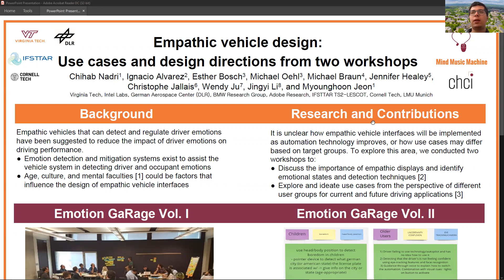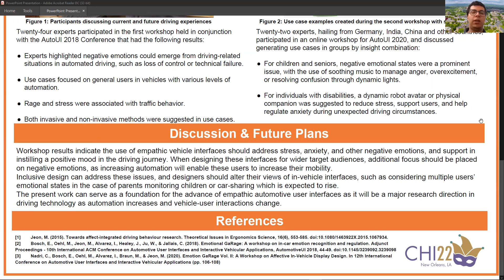Empathic vehicle design: Use cases and design directions from two workshops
Chihab Nadri, Ignacio Alvarez, Esther Bosch, Michael Oehl, Michael Braun, Jennifer Healey, Christophe JALLAIS, Wendy Ju, Jingyi Li, Myounghoon Jeon

Abstract
Empathic vehicles are expected to improve user experience in automated vehicles and to help increase user acceptance of technology. However, little is known about potential real-world implementations and designs using empathic interfaces in vehicles with higher levels of automation. Given advances in affect detection and emotion mitigation, we conducted two workshops (N1 =24, N2 = 22, Ntotal = 46) on the design of empathic vehicles and their potential utility in a variety of applications. This paper recapitulates key opportunities in the design and application of empathetic interfaces in automated vehicles which emerged from the two workshops hosted at the ACM AutoUI conferences.